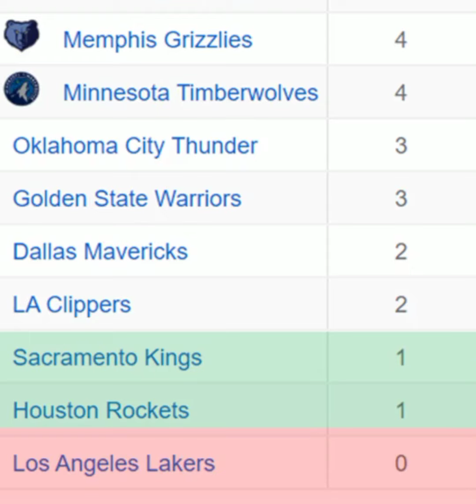LAKERS FIRST WIN!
LAKERS FIRST WIN! KAKAYANIN PA BANG MAKIPAG NBA FINALS?